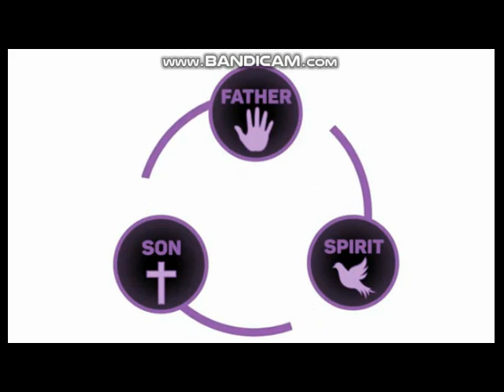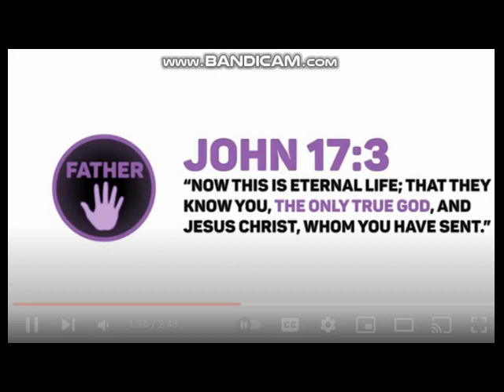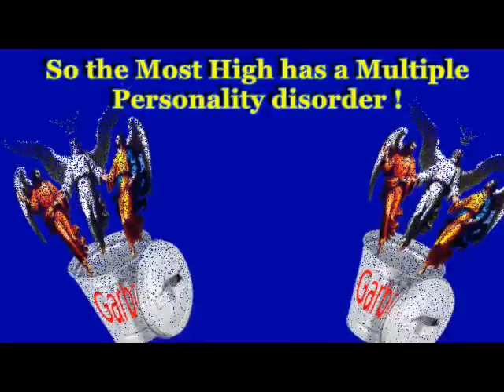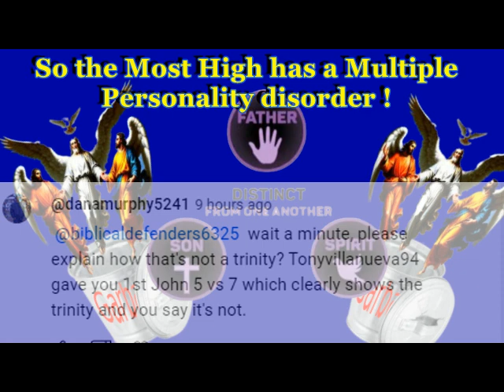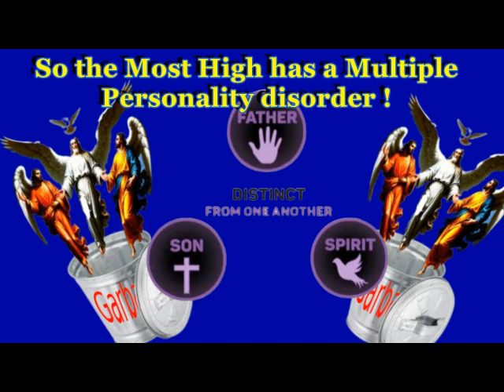THE TRINITY DOCTRINE LEADS TO A MENTAL IMPAIRMENT , CHRISTIAN APOLOGIST ARE PISSED